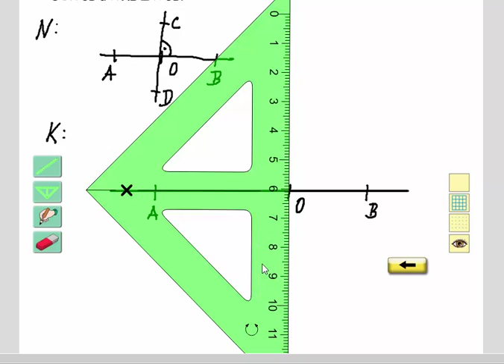Rýsování (kolmice), Geometrie pro 4.ročník, str. 12, cv. 2d